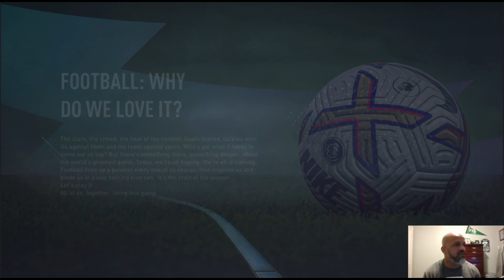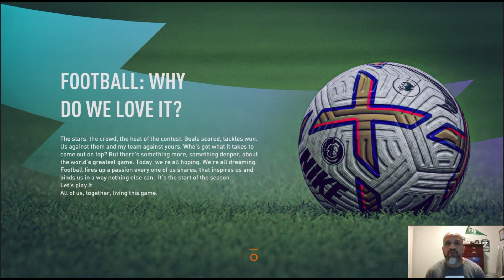Veteran's Gaming Podcast Episode 33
FIFA 23 Career Mode/Blackpool FC

Off Season decisions Part 1